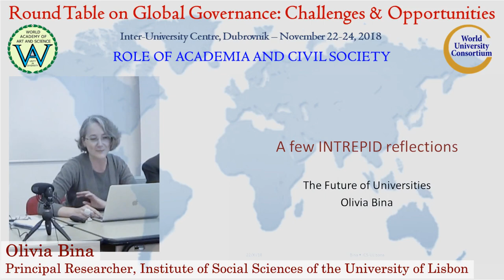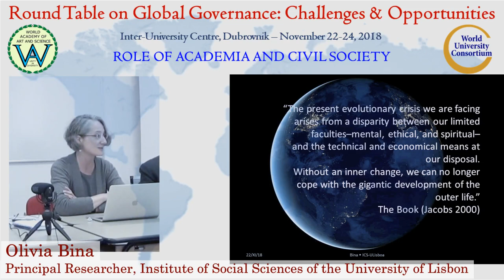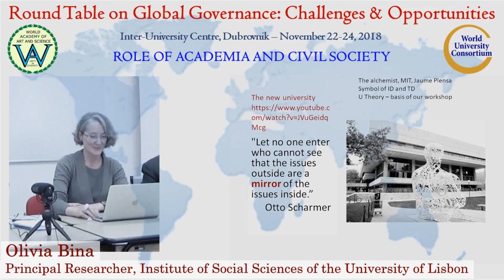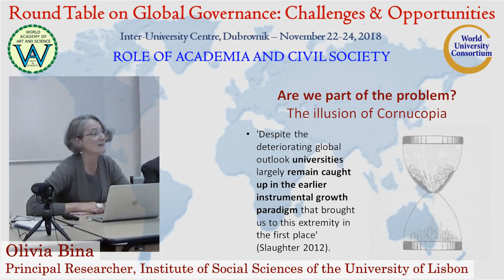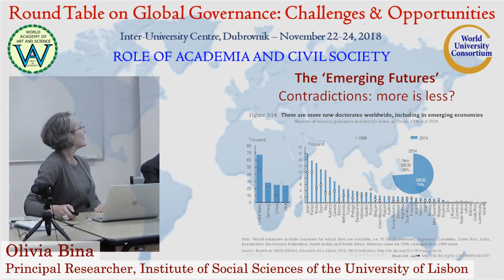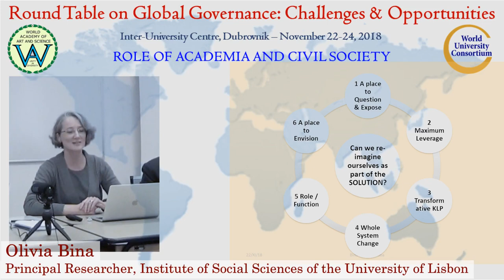Role of Academia and Civil Society | Olivia Bina | Global Governance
Title of Presentation: Role of Academia and Civil Society in the evolution of Global Governance
Speaker: Olivia Bina
Designation: Principal Researcher, Institute of Social Sciences of the University of Lisbon; Adjunct Assistant Professor, Department of Geography and Resource Management of the Chinese University of Hong Kong (CUHK)